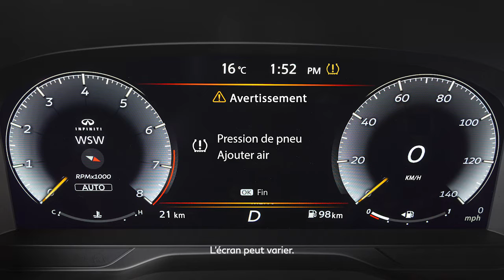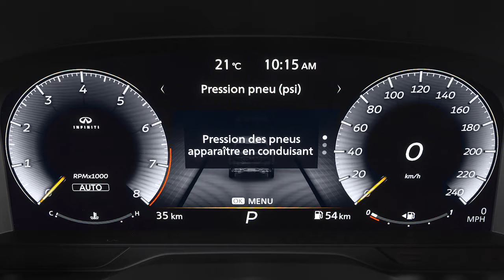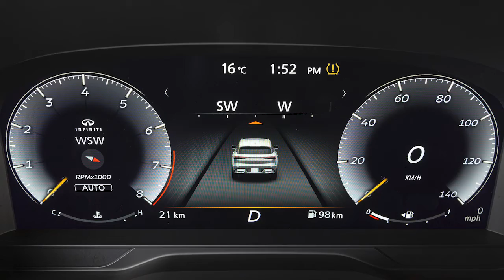2023 INFINITI QX60 - Moniteur de pression des pneus avec indicateur de pression des pneus